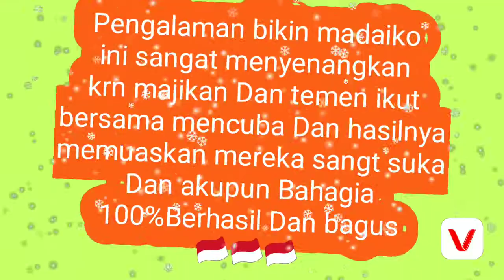CARA MEMBUAT MADAIKO MUDAH DAN CEPAT // SPESIAL CHINESE NEW YEAR 2019